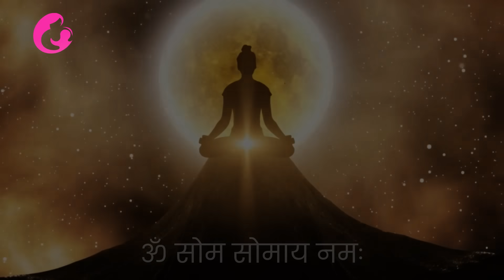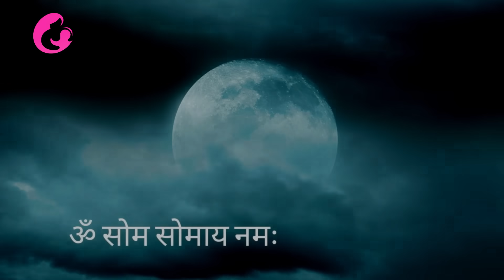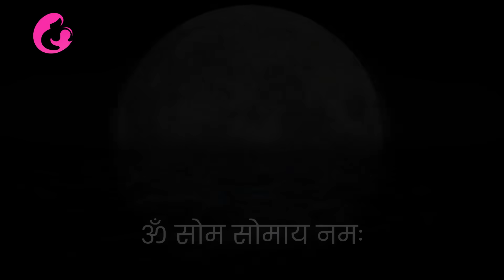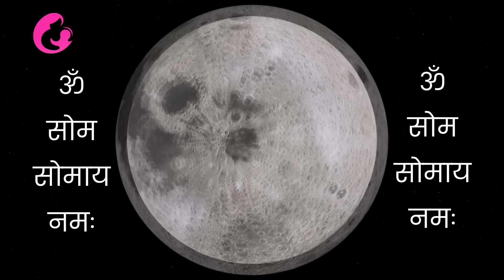28 अक्टूबर चन्द्रग्रहण में गर्भवती अवश्य करें इस चन्द्र बीज मंत्र का जाप l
28 october 2023 chandra grahan | 28 october 2023 chandra grahan timing | Chandra grahan 2023

28 october chandra grahan | 28 October 2023 chandra grahan, 28 october 2023 grahan time

28 October Chandra grahan
28 October 2023 Chandra grahan
28 October 2023 grahan time
28 october 2023 chandra grahan timing
ग्रहण के समय गर्भवती क्या करें क्या ना करें इस विषय पर शास्त्र सम्मत सम्पूर्ण जानकरी दी जा रही है -
about this video - चंद्रग्रहण का सही समय और स्थान, वह कब लगेगा ,  कितनी बजे से कितनी बजे तक रहेगा सूतक काल क्या होगा सूतक काल में क्या करना है ग्रहण में क्या करना है क्या क्या मुख्या सावधानी रखनी है , सोना है या नहीं खाना है या है इस विषय पर गर्भवती के लिए सम्पूर्ण और सही जानकारी आपको इस वीडियो के द्वारा बताने जा रही हु
Your Queries-
1-chandra grahan aur pregnant women
2- chandra grahan ke asar se garbhavati kaise bache
3- गर्भवती महिलाओं पर चंद्र ग्रहण का असर जानिए
4- ग्रहण के समय गर्भवती महिलाएं रहे सावधान
5 - chandra grahan ka prabhav pregnant par
6-29 oct 2023 chandra grahan
7-2023 mein chandra grahan kab hai
8-28 oct 2023 lunar eclipse
9-chandra grahan 2023 date
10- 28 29 oct 2023 चंद्रग्रहण

Topic: 28 october chandra grahan & pregnant women care
प्रेगनेंसी में ग्रहण का प्रभाव
 2023 me grahan kab kab hai | grahan 2023 date in India
20 april 2023 lunar eclipse
2023 me candra grahan kab hai
chandra grahan 2023 in India date and time in hindi
grahan kab padega
28 october ko grahan hai kya
aaj ka chandra grahan
28 october ka grahan
28 october ka grahan
chandra grahan aa raha hai kya
chandra grahan
chandra grahan kab lagega
chandra grahan kab padega
चंद्रग्रहण
grahan kab lagne wala hai
2023 me grahan kab kab hai
chandra grahan kab hai
28 october 2023 chandra grahan
aaj grahan hai kya
aaj grahan kitne baje lagega
grahn kb h 2023
kya aaj chandra grahan hai
surya grahan kab padega
grahan kab padenge
2023 ka chandra  grahan
aaj kaun sa grahan hai
chandra grahan october 2023
grahan kab lag raha hai
ग्रहण कब पड़ेगा
grahan kab ka hai
surya grahan kab ka hai
2023 me chandra grahan kab hai | 2023 me chandra grahan kab lagega | chandra grahan 2023 India in india date and time

2023 me chandra grahan kab hai
2023 me chandra grahan kab lagega

इस साल सूर्यग्रहण और चंद्र ग्रहण कब होगा , उसका क्या समय होगा। यह ग्रहण कब होगा। कितने बजे से लेकर कितने बजे तक होगा। गर्भवती महिलाओं को  ग्रहण के समय क्या करना चाहिए और क्या नहीं करना चाहिए?